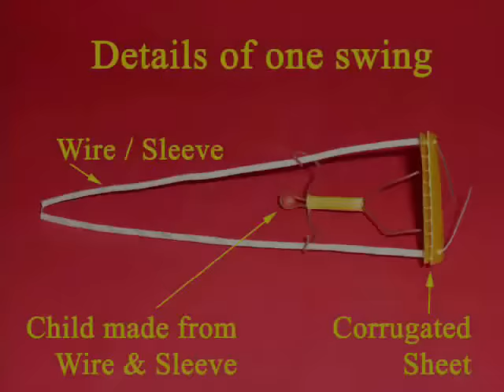MERRY GO ROUND | Bengali